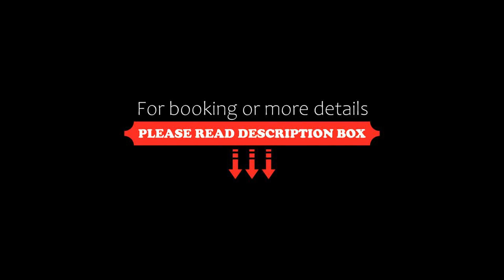Ultra central homey apartment at Synagogue, Budapest, Hungary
About Property:
You're eligible for a Genius discount at Ultra central homey apartment at Synagogue! To save at this property, all you have to do is sign in.
Right in the heart of Budapest, situated within a short distance of Dohany Street Synagogue and Hungarian State Opera, Ultra central homey apartment at Synagogue offers free WiFi, air conditioning and household amenities such as a fridge and coffee machine. With city views, this acco...
Property Type: Hotel
Address: 1077 Budapest, 8 Wesselényi utca, Hungary
Searching For
1. Ultra central homey apartment at Synagogue - Budapest - Hungary
2. Ultra central homey apartment at Synagogue - Budapest - Hungary Address
3. Ultra central homey apartment at Synagogue - Budapest - Hungary Rooms
4. Ultra central homey apartment at Synagogue - Budapest - Hungary Amenities
5. Ultra central homey apartment at Synagogue - Budapest - Hungary Offers and Deals
Audio Credit:
Track Title: Blank Slate
Artist: VYEN